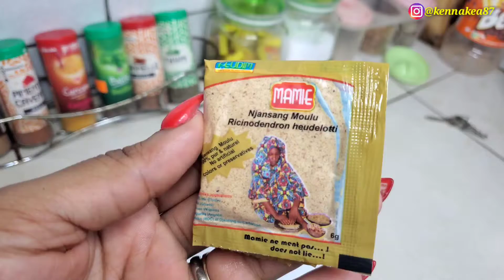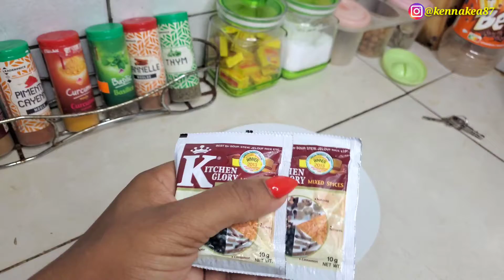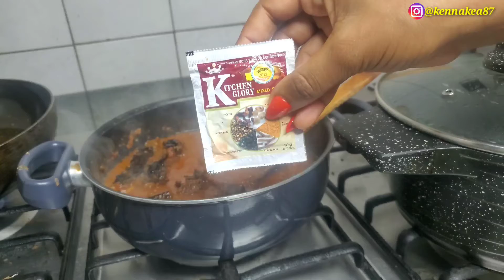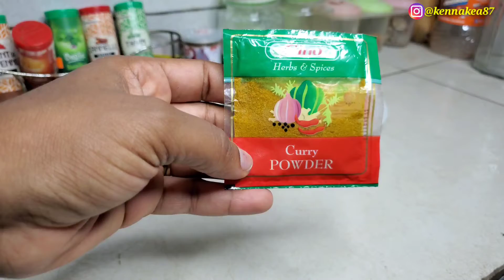Top 5 Spices You Need In Your Kitchen|| Cook Almost Any Meal With These Basic Spices|| African Food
If you desire to become a really good cook then these 5spices are a must have in your kitchen. these are basic Spices You Need In Your Kitchen to cook almost any meal and they can take your meals from drab to delicious

Living in Cameroon is hard but what is even harder is living in Douala Cameroon. Here I share my experience as a Cameroonian Mom and wife Living in Douala. Basically showing you the lifestyle of the typical Cameroonian while giving you tips and knowledge on how to survive in Cameroon. Not just Douala Cameroon but other cities in Cameroon which I visit often to either see family or friends. Cities in Cameroon like Buea which is where I grew up, Bamenda where I was born and Yaounde Cameroon where I finalized my University studies.

Hope you enjoy your stay here Love you all bye😘

I am a Cameroonian Lifestyle Vlogger vlogging about my life experiences